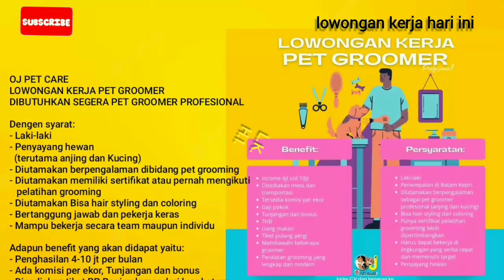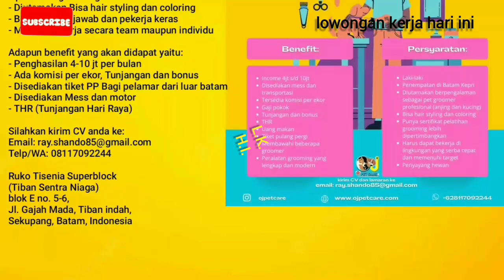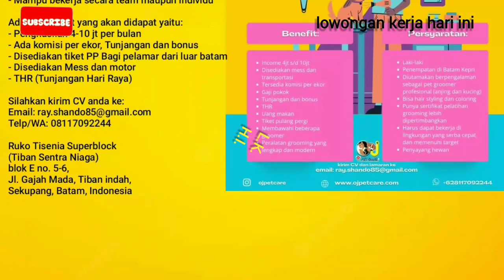lowongan kerja hari ini LOKER BATAM di PET SHOP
OJ PET CARE
LOWONGAN KERJA PET GROOMER
DIBUTUHKAN SEGERA PET GROOMER PROFESIONAL
Dengen syarat:
- Laki-laki
- Penyayang hewan (terutama anjing dan Kucing)
- Diutamakan berpengalaman dibidang pet grooming
- Diutamakan memiliki sertifikat atau pernah mengikuti
pelatihan grooming
- Diutamakan Bisa hair styling dan coloring
- Bertanggung jawab dan pekerja keras
- Mampu bekerja secara team maupun individu
Adapun benefit yang akan didapat yaitu:
- Penghasilan 4-10 jt per bulan
- Ada komisi per ekor, Tunjangan dan bonus
- Disediakan tiket PP Bagi pelamar dari luar batam
- Disediakan Mess dan motor
- THR (Tunjangan Hari Raya)
Silahkan kirim CV anda ke:
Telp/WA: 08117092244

Ruko Tisenia Superblock (Tiban Sentra Niaga)
blok E no. 5-6, Jl. Gajah Mada, Tiban indah,
Sekupang, Batam, Indonesia

1. Semua info di channel ini bebas untuk siapa saja.
Kami ambil dari berbagai sumber,
Seperti facebook, twitter, instagram, linkedin, dll
Kami bukan pemilik aslinya.
kami tidak bertanggung jawab terhadap apapun yang di luar kuasa, terutama jika konsumen tetap
melakukan hal yang sudah tertulis dalam konten di seluruh channel ini.

2. Semua konten dalam channel ini dapat sewaktu-waktu berubah produk, layanan, maupun informasi di dalamnya.